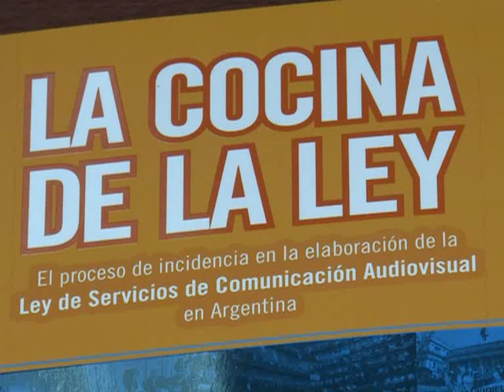Se presenta un libro sobre el proceso que llevó a la aprobación de la ley de medios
El lunes 29 de agosto a las 18, se presentará en la Biblioteca Nacional "La cocina de la ley", un libro de Néstor Busso y Digo Jaimes --que también fueron compiladores de los testimoniso de otras figuras-- sobre el proceso de incidencia en la elaboración de la Ley de Servicios de Comunicación Audiovisual, realizado por el Foro Argentino de Radios Comunitarias (FARCO).
Al respecto, Néstor Busso contó que el volúmen, "cuenta cómo desde las organizaciones sociales, desde esa construcción muy amplia, fue elaborando la ley de servicios de comunicación audiovisual" y afirmó que el nuevo modelo de comunicación "es un elemento fundamental para un nuevo modelo de país".
En en el encuentro que se realizará en la Biblioteca Nacional también se proyectarán avances de "La Cocina (en el medio hay una Ley)", el film documental de David "Coco" Blaustein y Osvaldo Daicich.